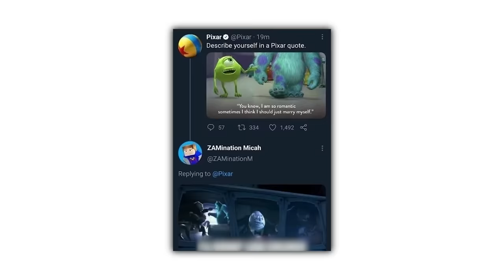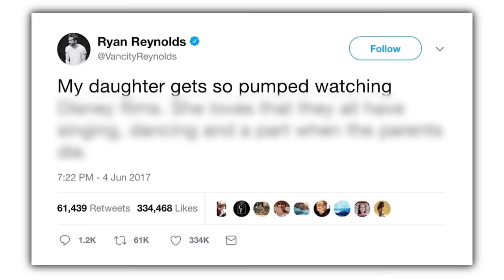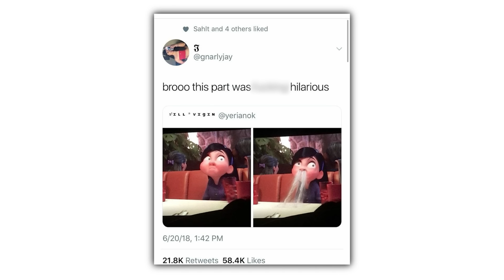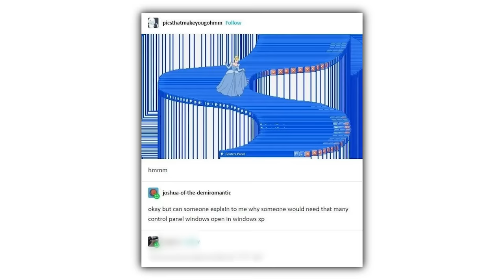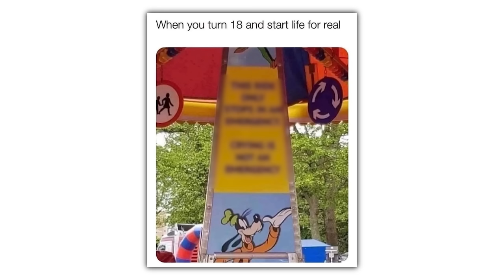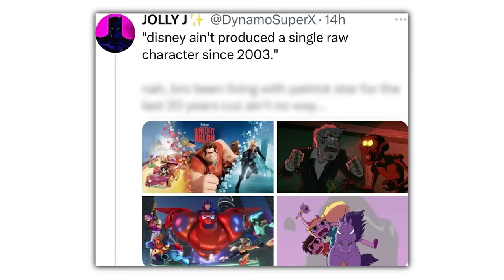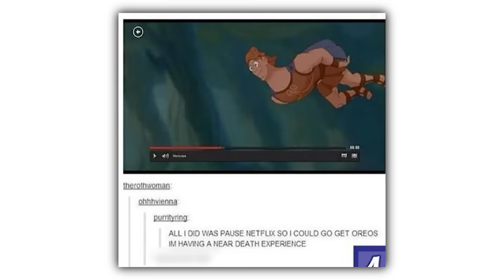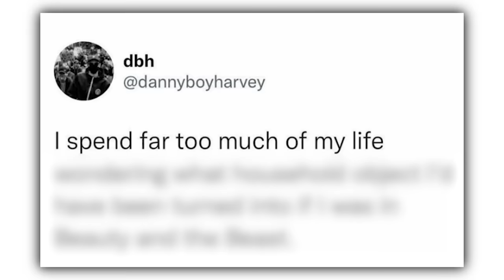Disney Memes Are Hilarious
Check these out or i will cry